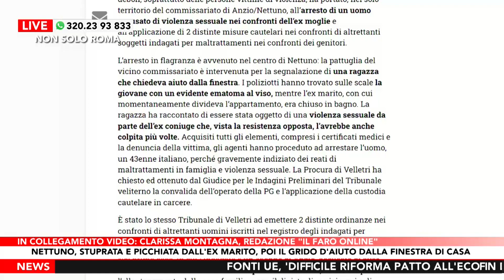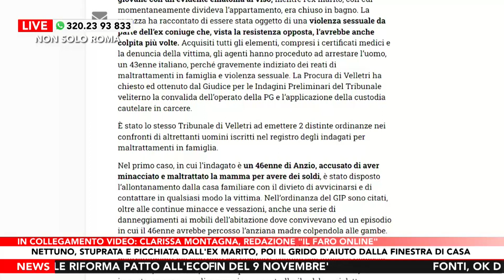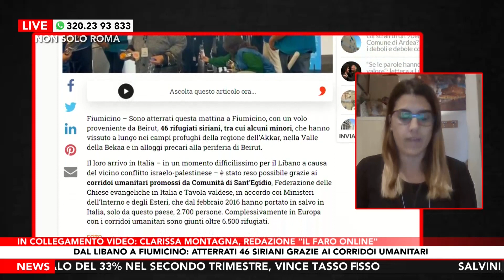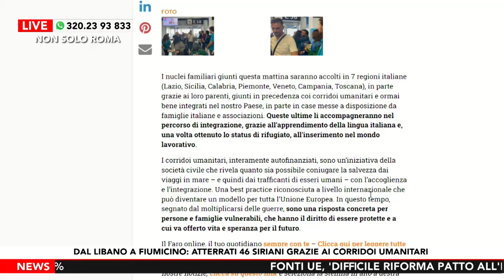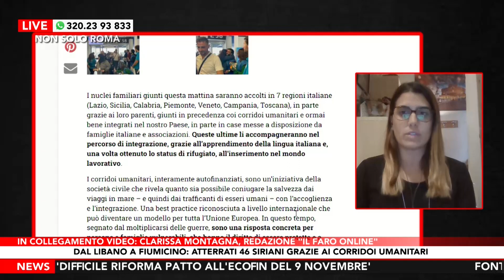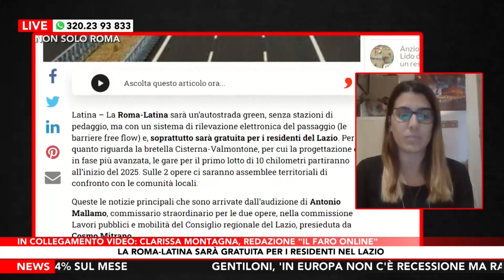Clarissa Montagna de Il Faro Online a Non Solo Roma, Puntata di Venerdì 27 Ottobre 2023